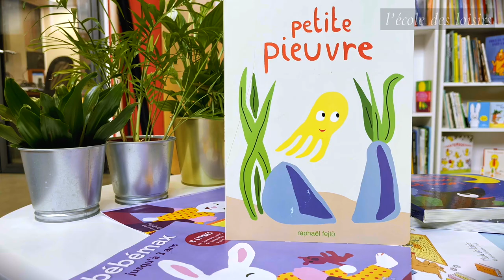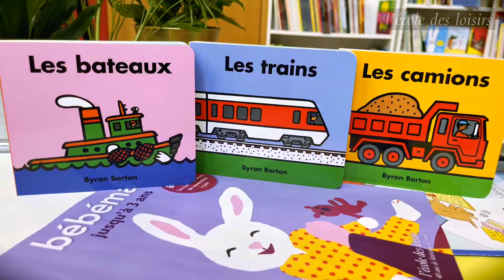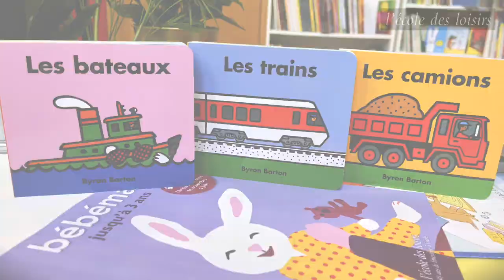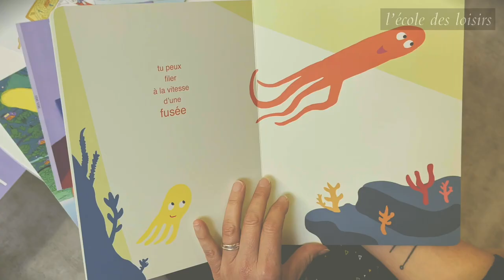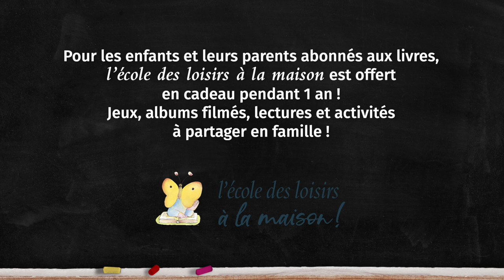Présentation de la sélection de livres Bébémax 2022-2023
Découvrez la sélection des 8 livres Bébémax 2022/2023